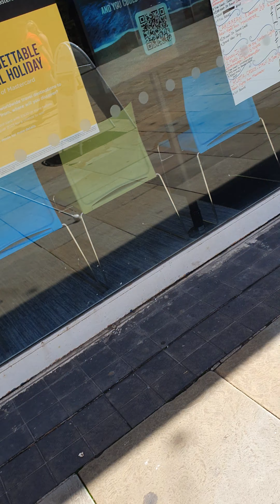10 July 2023